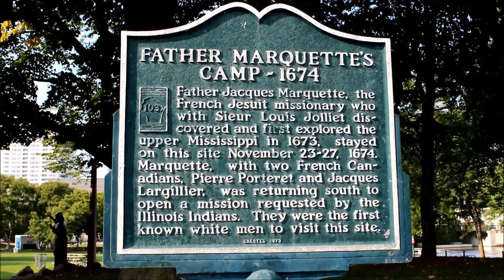Ben's Tours--Milwaukee Riverwalk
Each installment of Ben's Tours takes you on a visit to a special place.  This time join me for a meandering stroll through downtown Milwaukee, Wisconsin as we follow a section of the Milwaukee Riverwalk.